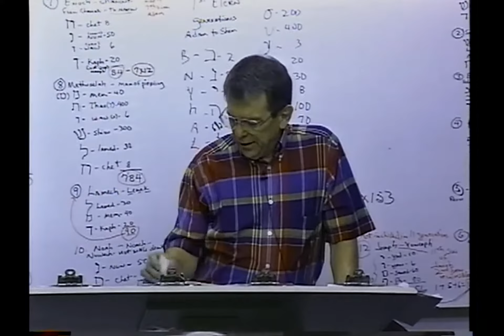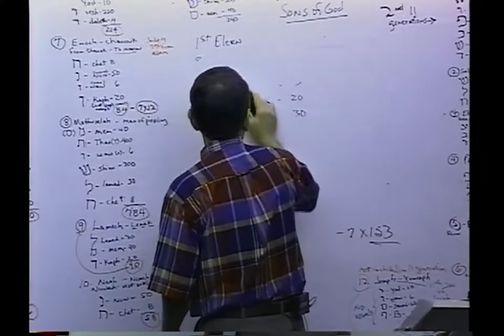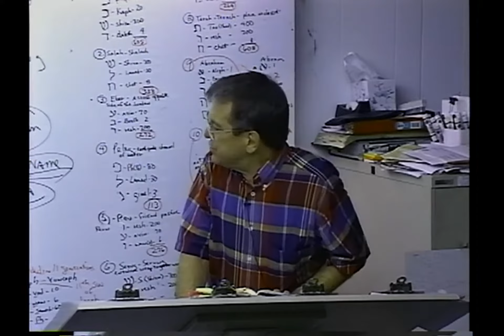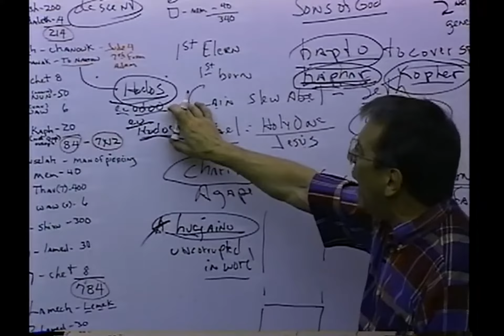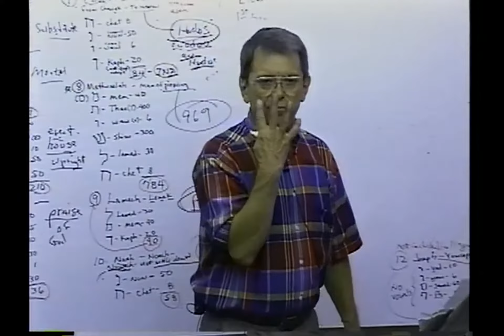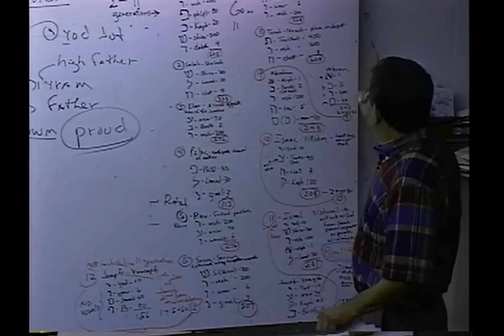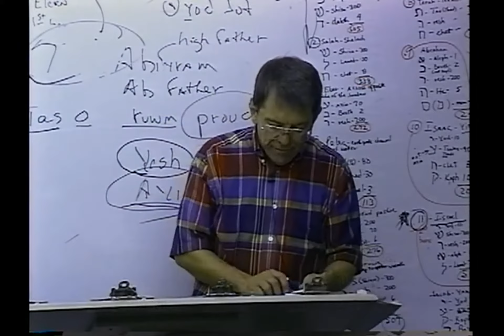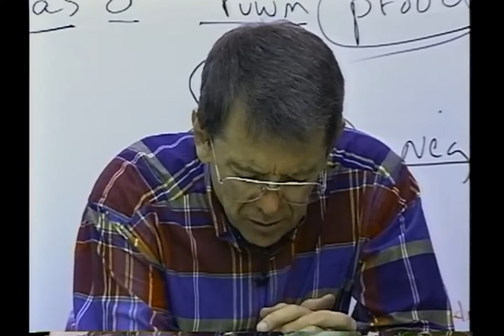#1039 -- 7,000 That Have Not Bowed The Knee To Baal- The Sons Of God From Adam To Israel (Jacob)...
1039 SM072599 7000 That Have Not Bowed The Knee To Baal- The Sons Of God From Adam To Israel (Jacob), Gods Righteous Lineage, Two Sets of 11 Generations (11 With 2- The Authority Of God) The Sons of God Are Obedient Believers Not Fallen Angels

I have been preaching and teaching Bible for over 50 years. In 1957, I began studying the scriptures diligently after graduating from high school. In 1980, God began dealing with me, bringing me to what I believed was my deathbed in 1985. In the hospital, I awoke near death crying out to God, "Lord, You are going to kill me if I don't quit living for myself and saying all the truth in my power!!!" Thereafter, I began to say these blunt plain words that appeal to the elect sheep. As a result, I began to make more enemies than I could have ever imagined. I was sick and tired of the “mush” gospel that churches were preaching. My family was confused, and on many occasions on the way home from church, my wife would say, "he said such-and-such last week and he said this-and-that this week contradicting what he said the previous week." I began to say to my wife Mary, "don't listen to the preacher, because he doesn't know what he’s talking about." Finally, I said, "this is a waste of time! We are going home. We are not going to these churches anymore. I will teach you from our home."

James 1:18
Romans 9:15-16
Psalms 110:3
Ezekiel 36:9-12,23
Jeremiah 4:6,27-28
Daniel 4:35

Isaiah 46:10
Ecclesiastes 3:14
Ephesians 1:11
Isaiah 42:9
Daniel 2:28
Acts 3:18, 15:18

Isaiah 45:7
Job 2:10, 42:11
2 Samuel 24:16
Jeremiah 4:6, 5:15, 6:12,19, 11:11,23, 19:3, 23:12
Amos 3:6

1 Corinthians 2:14
Romans 10:14
John 8:47, 9:31, 10:24-29, 17:2-10
Isaiah 64:7

Predestination (pro'orizo)
Romans 8:29-30
Acts 4:28
1 Corinthians 2:7
Ephesians 1:5,11

Romans 1:4 declared (aorist past tense)
Luke 22:2 determined (aorist past tense)
Acts 2:23 determinate (aorist past tense)
Acts 10:42 which was ordained (perfect)
Acts 17:26 determined (aorist)
Acts 17:31 hath ordained (aorist)
Hebrews 4:7 limiteth (present tense)

Orderly Arrangement
John 3:16 world (kosmos)
Romans 13:1 ordained (tasso)
Acts 13:48 ordained (tasso)
Galatians 4:3,9 elements (stoicheion) **
Colossians 2:8,20 rudiments (stoicheion)
Hebrews 5:20 principles (stoicheion)
2 Peter 3:10,12 elements (stoicheion)
Romans 4:12 who walk (stoicheo)
2 Peter 1:5 add (epichoregeo)

John 15:18-20, 16:33
James 4:4
Luke 6:22-23
Acts 14:22
2 Timothy 3:12
1 Thessalonians 1:6, 3:3,4

II Thess 3:6 (withdraw)
Eph 5:11 (have no fellowship)
II Cor 6:14-17 (come out be separate)
I Cor 5:9-11 (not to keep company)
Rom 16:17 (avoid)
Haggai 2:12-14
I Tim 6:5 (withdraw)
II Tim 3:5 (turn away)